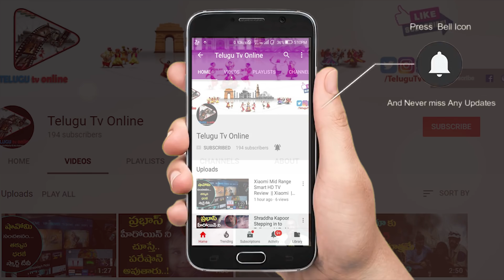Weight loss | Health tips | Veeramachaneni Diet | Telugu Tv Online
Is it Kidney Problem Happens| Veeramachaneni Diet Program | Telugu Tv Online

Drumstick Curry by Kranthi Garu

Fish Fry for Veeramachaneni Diet

ButterMilk Prepared by Kranthi Garu

Sorakaya Masala Curry for Veeramachaneni Diet